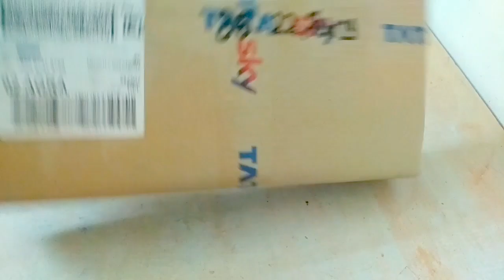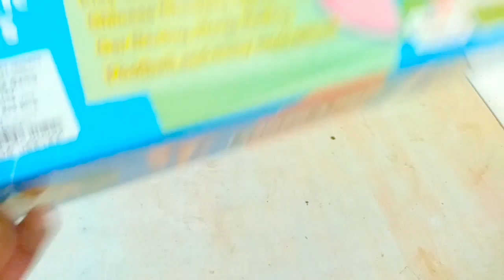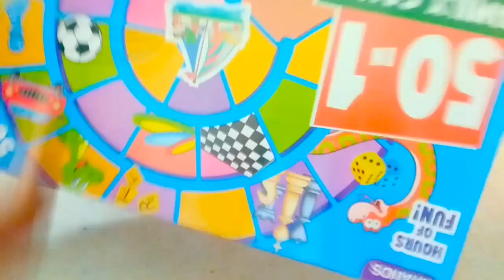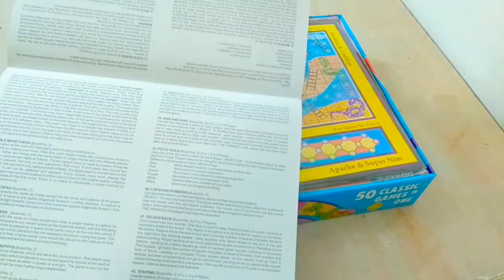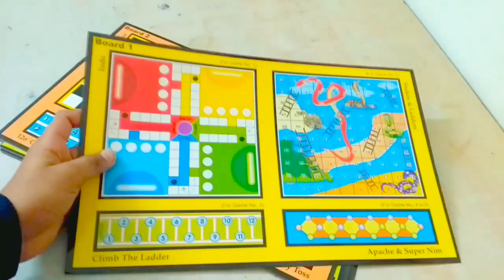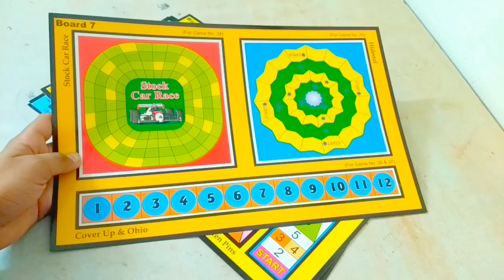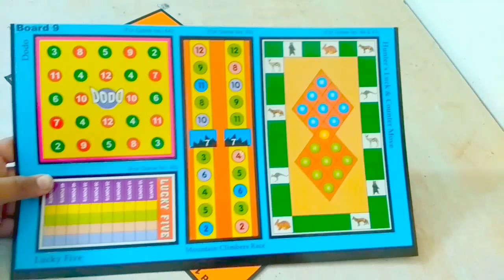Unboxing Of 50 In 1 Family Games From Tata Sky